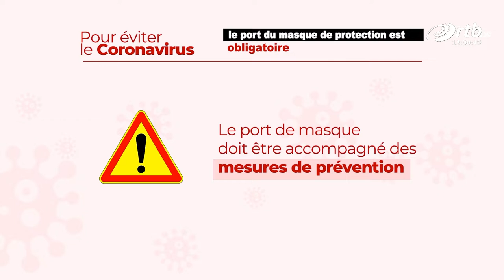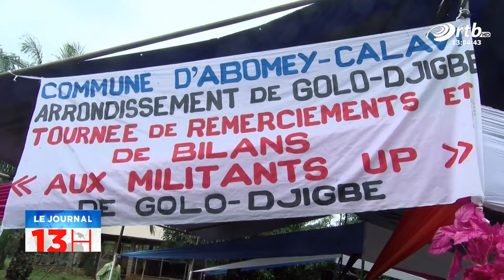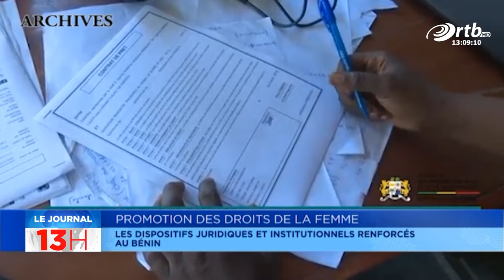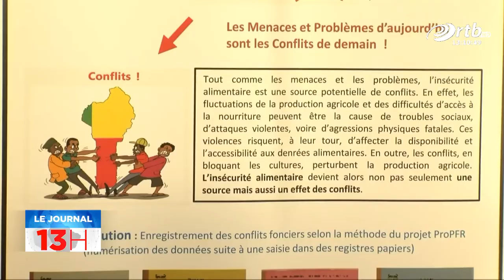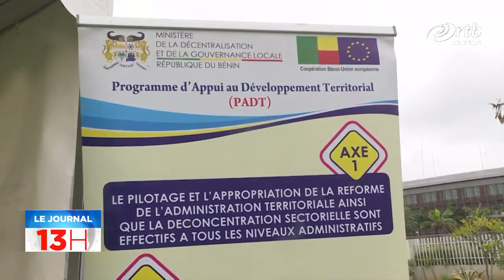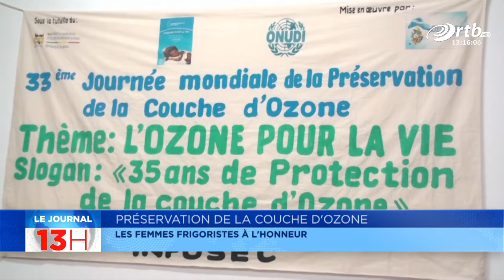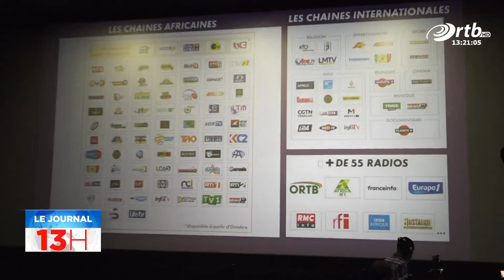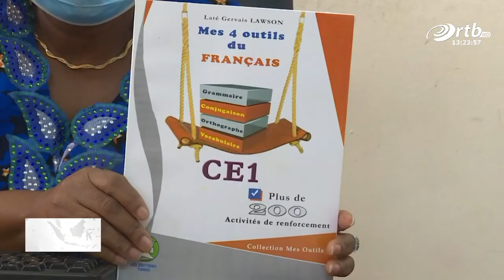JT 13H du 17 Septembre 2020 avec Génial AFOUDAH